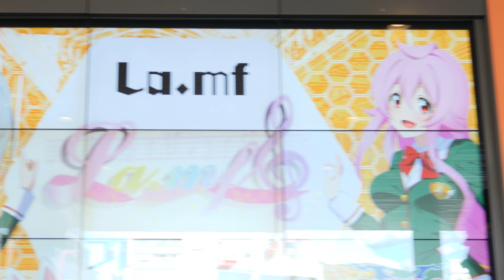La.mf (ラ・メッゾフォルテ)[4K/60P]2021/10/10 萌えサミットX (駅前図書館前)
2021/10/10 萌えサミットX
場所:周南市立徳山駅前図書館

Y大学のアイドルダンスコピーグループ（通称ユニドル)さんたちです。

00:00 大きな愛でもてなして
02:06 伊達じゃないよ　うちの人生は
04:46 付き合ってるのに片思い
07:32 すき！
10:02 MC
11:59 グレープフルーツムーン
14:19 グリズリーに襲われたら
17:11 桃色片思い
19:14 いぬねこ。青春真っ盛り
Twitterグループアカウント